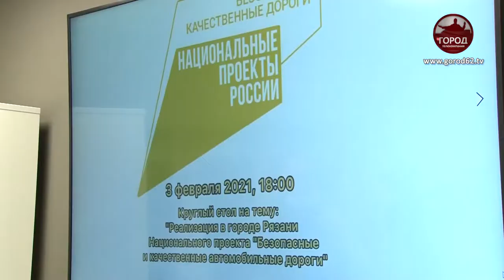ВОЙНА ПЛОХИМ ДОРОГАМ